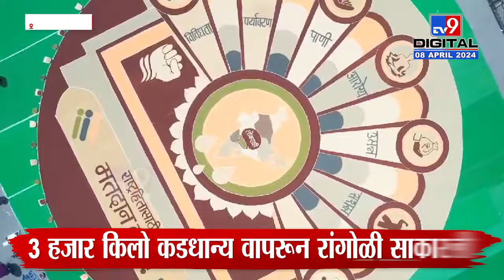Nashik Rangoli | गुढीपाडव्या निमित्त 5625 चौरस फुटांची 3 हजार किलो कडधान्य वापरून रांगोळी साकारली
CREDIT - Political| Pradnya /Producer|dignath/Editor